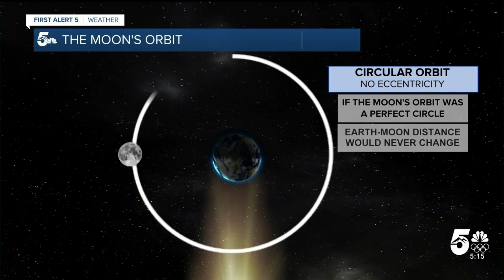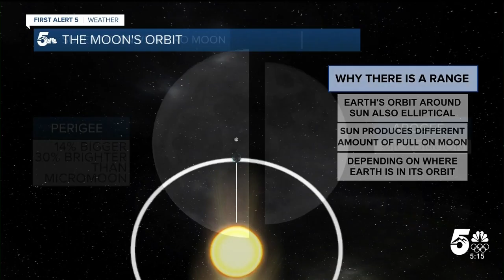Why Tonight's Moon Will Look Like a Quarter Instead of a Nickel (It's Amazing)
The moon's elliptical orbit brings it 14% closer to Earth, creating a spectacular supermoon that's 30% brighter than normal. Casey Dorn breaks down the astronomy behind this rare event and reveals the best viewing times for the closest supermoon in over six years.